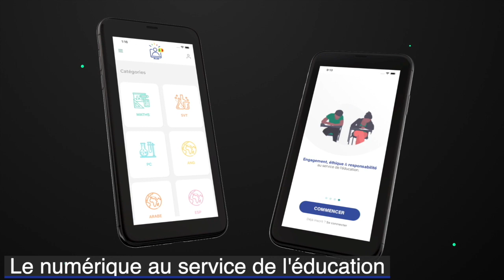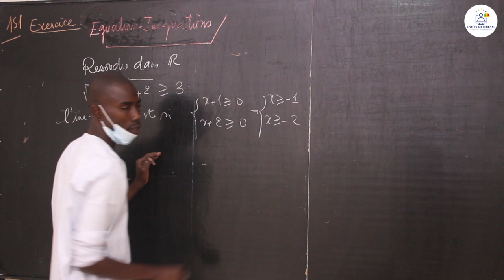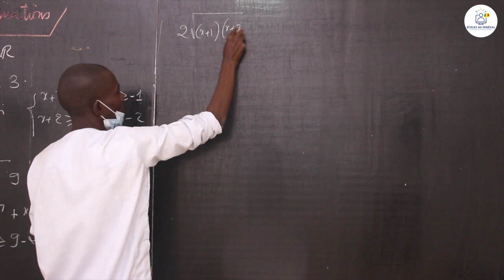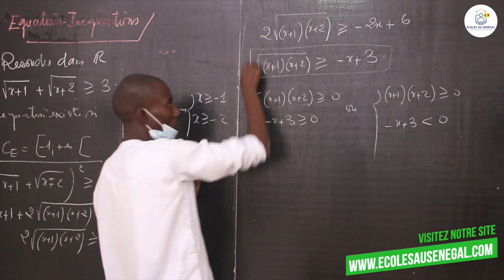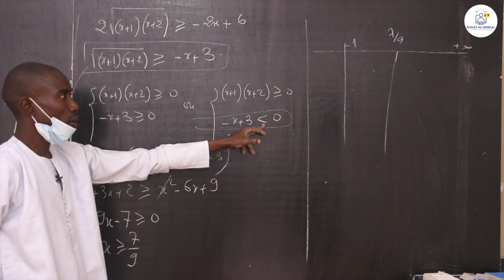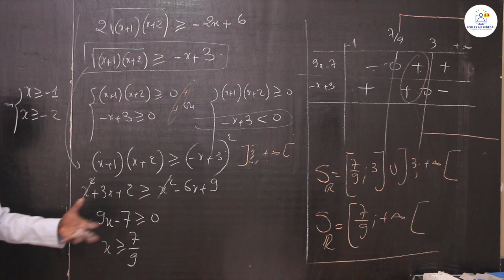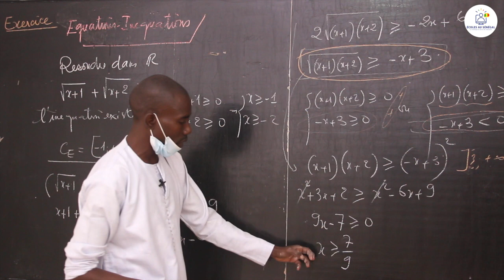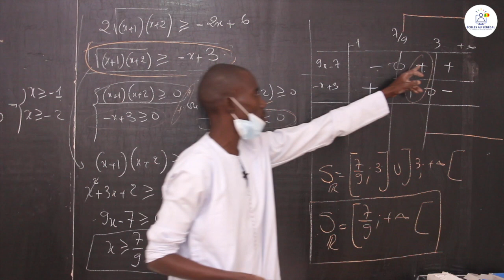Exercices - Première S1 - Mathématiques : Equations-Inéquations / M. Boye